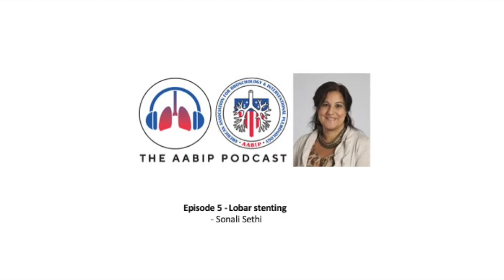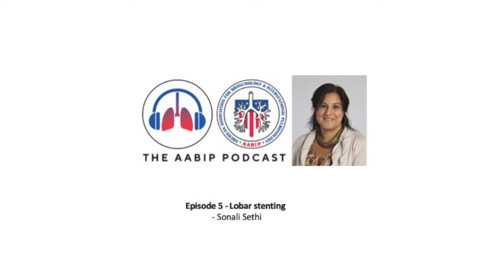Episode 5 Lobar stenting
Lobar stenting by Sonali Sethi